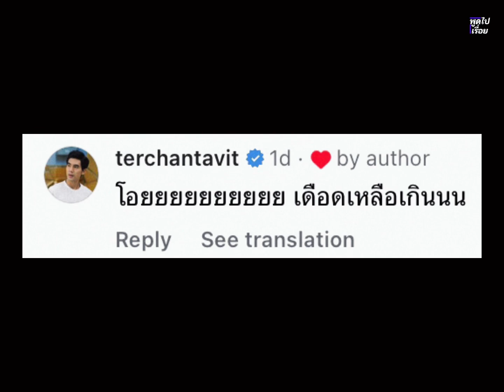ใหม่ ดาวิกา ทำทะเลมัลดีฟส์ร้อนมาก เต๋อ ฉันทวิชช์ ยังบอกเดือดเหลือเกิน